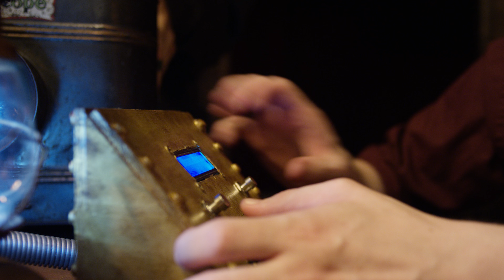Portland Escape Rooms Promo Video #3 - Main Deck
Here is one of the promo videos we did for Portland Escape Rooms!